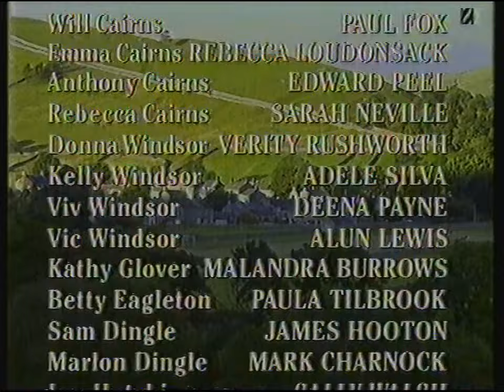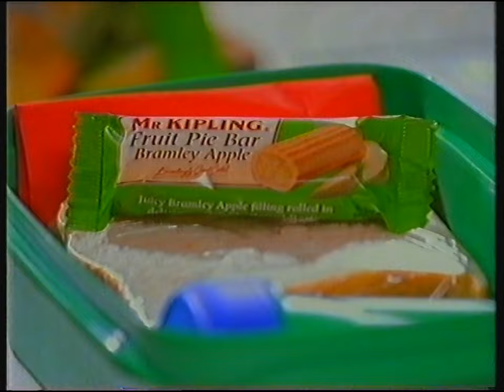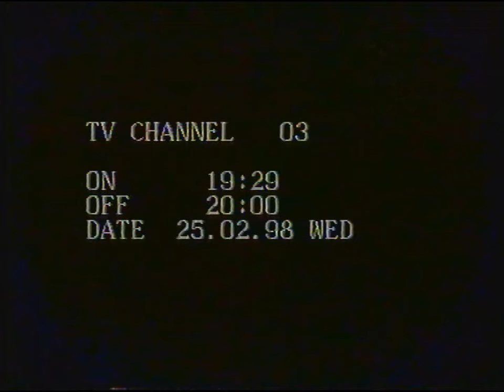[720p/50p] ITV Granada | continuity | 25th February 1998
© ITVplc/GRANADA TELEVISION 1998

End of Emmerdale (Yorkshire)
ITV trailer: The Grand
Granada slide: Coronation Street
Adverts
ITV trailer: Tess of the D'Urbervilles
Granada "soap" ident: Coronation Street (Granada)

Adverts:
Ace
Mr. Kipling fruit pie bars
Nurofen
Dollond & Aitchison
Mitsubishi Charisma
Pantene Pro-V